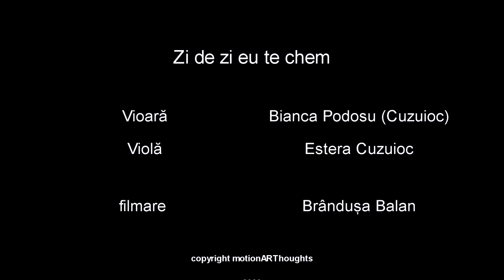Zi de Zi eu te chem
violă - Estera Cuzuioc
vioară - Bianca Podosu

Emoția din Câmpul @Cântec de Lavandă

video created by @motionARThoughts